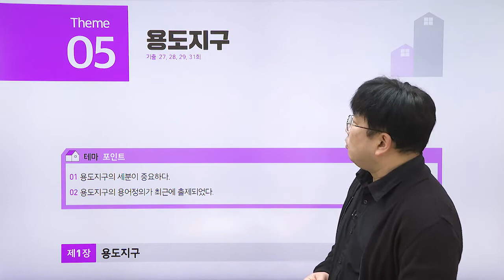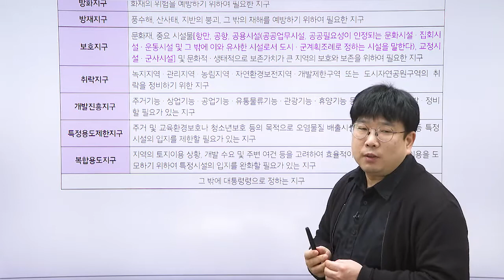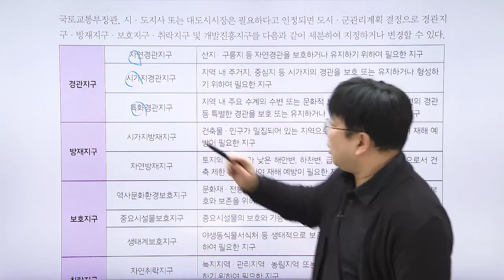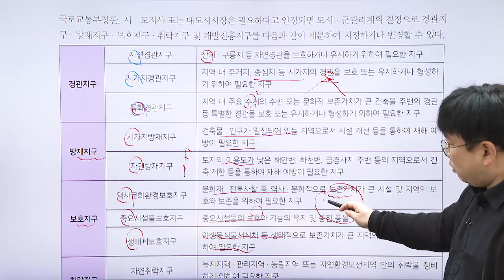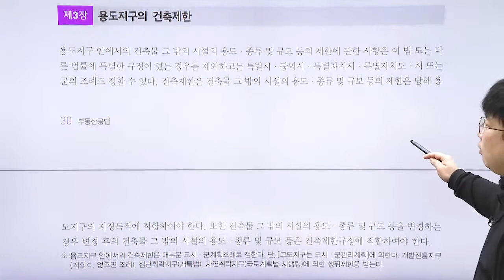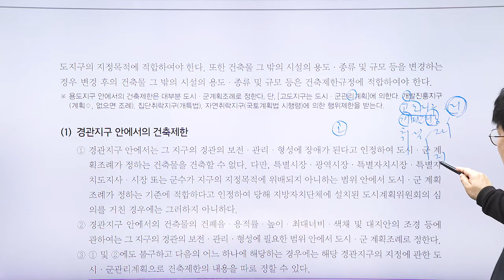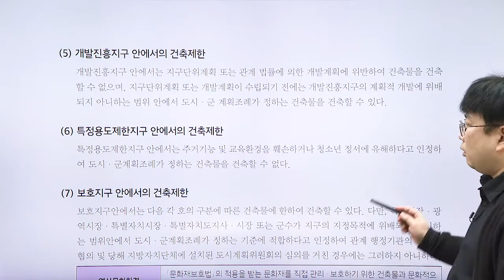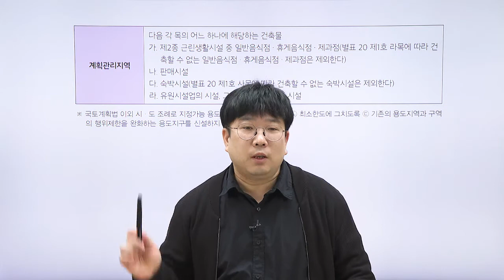공인중개사, 공법 '용도지구' 제 5번째 테마 강의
공인중개사 2차 시험 과목 - 공법
담당  박상민 교수님의 열정적인 강의를 시청하세요.

1단계 - 테마포인트
2단계 - O , X 퀴즈
3단계 - 출제 예상문제